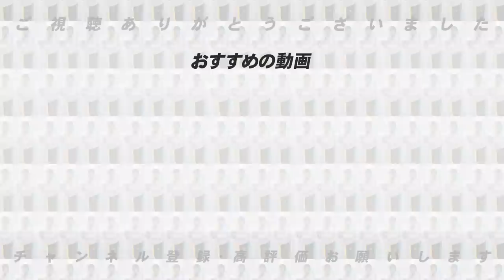【戦力外】「平田良介」「山口俊」「金子千尋」の去就はどうなる！獲得の動きはあるのか正直に語ります！【プロ野球】